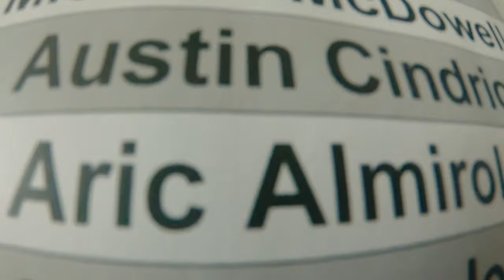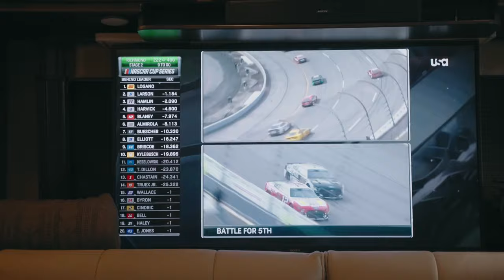I gave them Gopros... and this happened | Beyond the 10 Kids Edition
Oh to be a kid again. I gave them GoPros for the weekend to show you guys what a race weekend is like from their perspective. It did not disappoint. I was entertained the entire time 😂